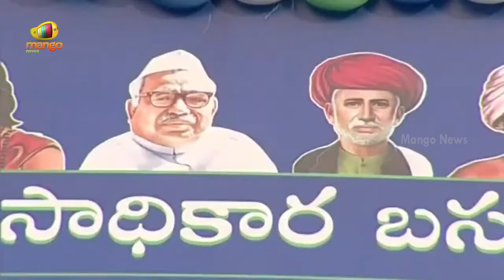Minister Merugu Nagarjuna Praises CM Jagan | YCP Samajika Sadhikara Yatra Public Meeting | MangoNews